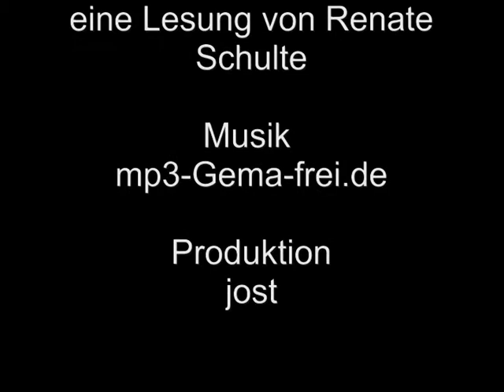Lesung Landsommer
Gästeführerin Renate Schulte vom Landsommer liest Texte zum Thema Weib, Frau, Dame im Hof der Hamelner Galerie Faita